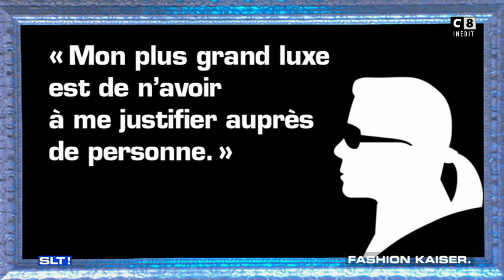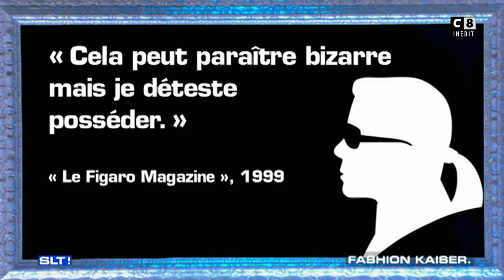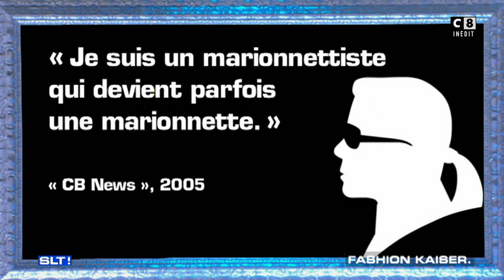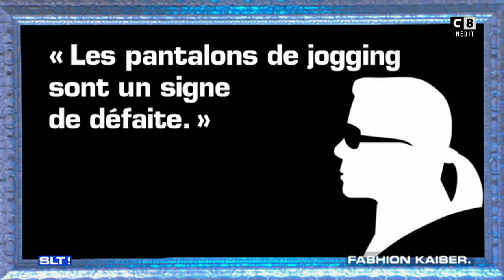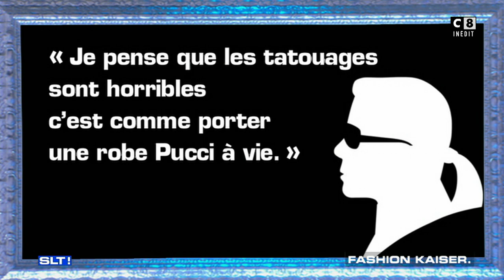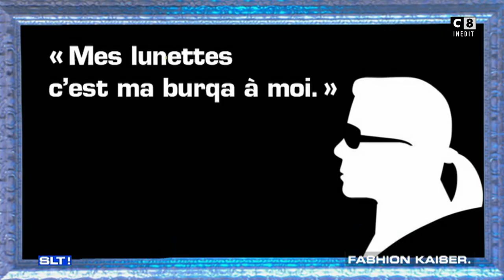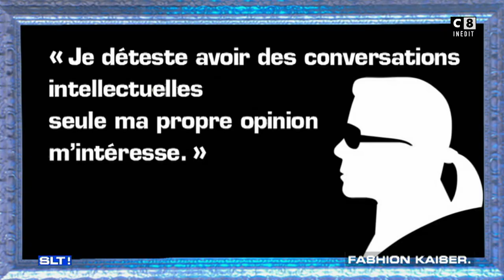L'invité d'honneur, Karl Lagerfeld - Salut les Terriens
Dans Salut Les Terriens présenté Thierry Ardisson, recoit son invité d'honneur Karl Lagerfeld. Extrait de l'émission du 11/11/2017.